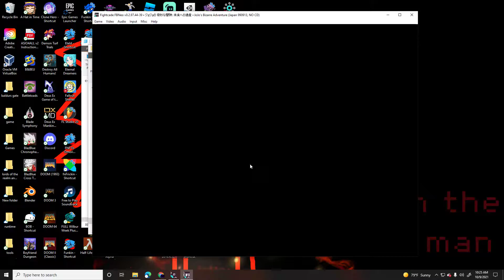Kakyoin is good